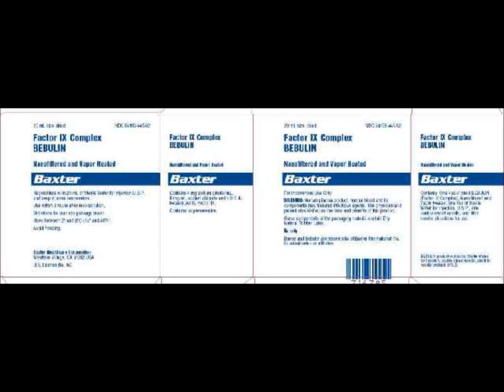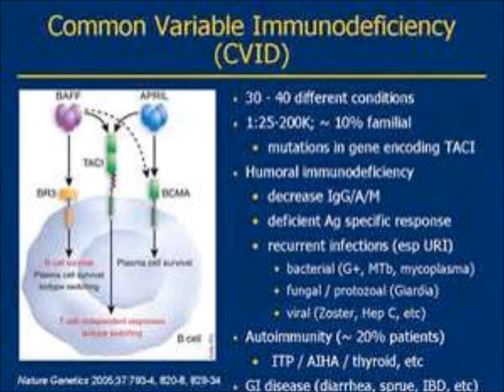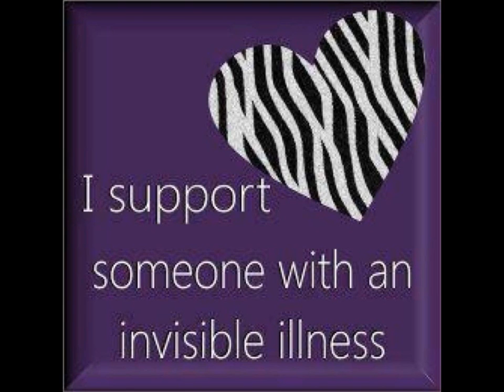MY LIFE WITH CVID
MY ZEBRA